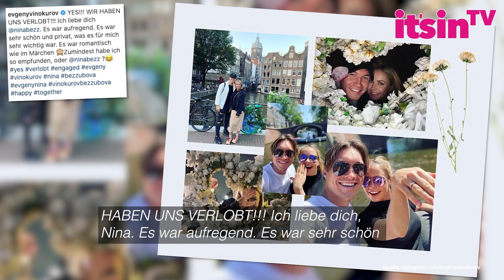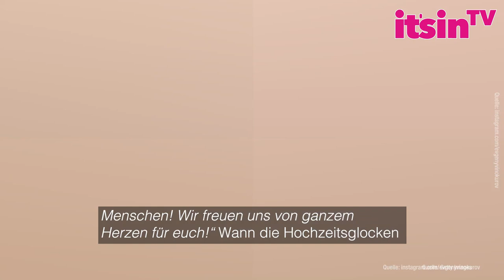„Let’s Dance“-Profi heiratet und DIESE Stars gratulierten schon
Was für schöne Neuigkeiten aus der Welt von „Lets Dance“! Evgeny Vinokurov und Nina Bezzubova wollen heiraten. Die Profi aus der RTL-Show hat seiner Liebsten in Amsterdam einen Antrag gemacht und viele Stars aus der Sendung gratulierten schon. Erfahrt Details dazu hier im Video.